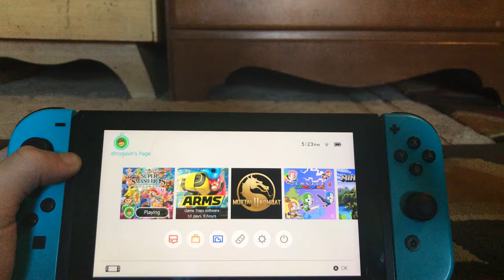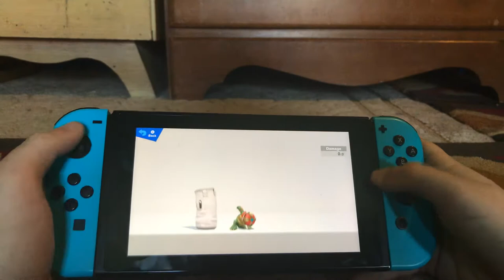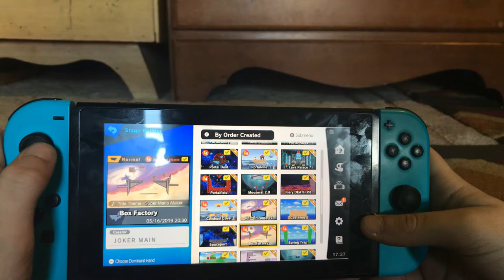Super smash brothers ultimate part six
Hi guys welcome to my new room I hope you guys like it anyways comment down below or like this video if you like my new room and this is where all the videos will take place in and remember stay tune for more content👍💚